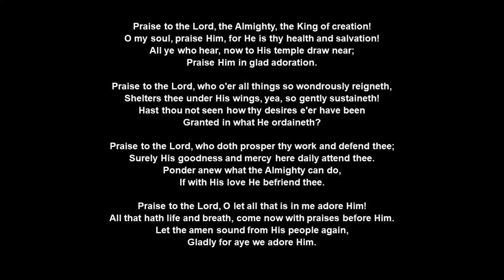Praise to the Lord, the Almighty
Recorded September 25, 2019 at Capitol Hill Baptist Church, Washington DC.
Music Leader & Guitarist: Matt Merker.
Pianist: Nathaniel MacArthur.
Recorded & Mixed by: Tony Alany.
Words: German Hymn, Joachim Neander (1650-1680), tr. Catherine Winkworth (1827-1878); Music: Stralsund Gesangbuch (1665); harm. W. Sterndale Bennett (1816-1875), Public Domain.